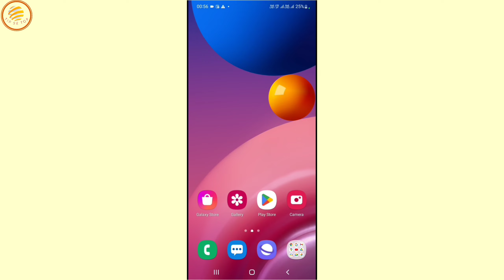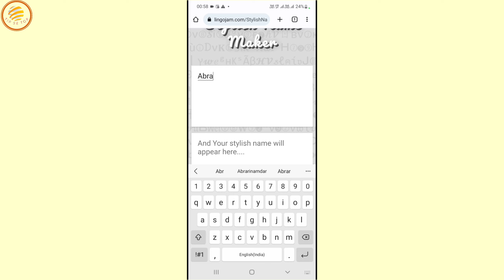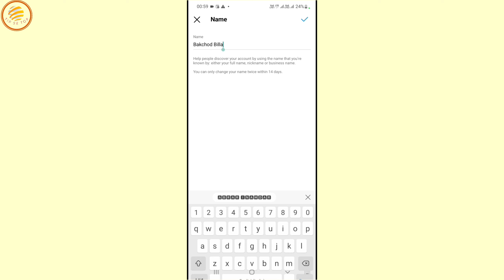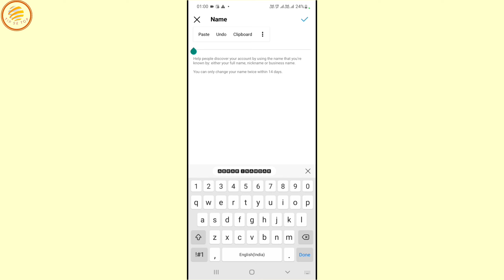How to write stylish name in instagram | Instagram me stylish name kaise likhe 😍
Instagram me name ko style kaise kare | How to write stylish name in instagram

In this video i am telling About How to write styles name on Instagram